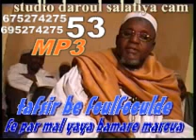53Tafsir mal yaya bamare maroua D bagara a Nassi bé foulfoulde